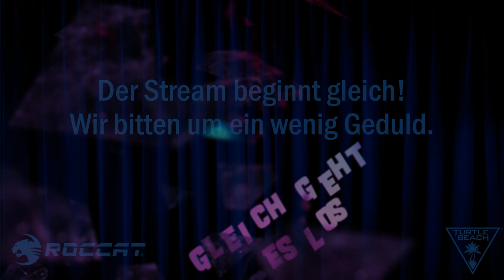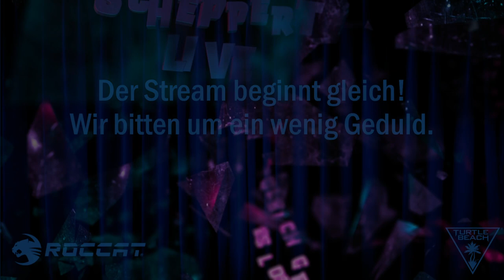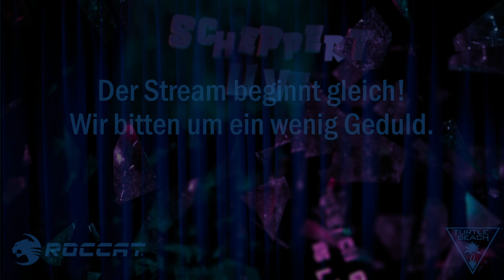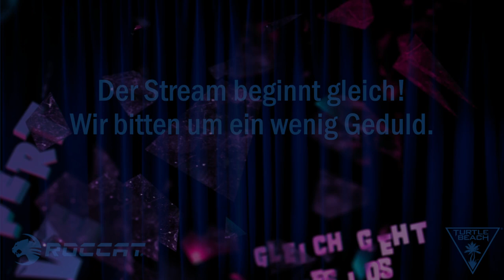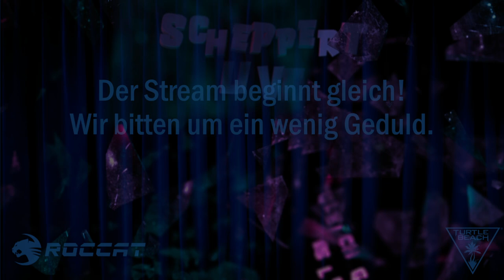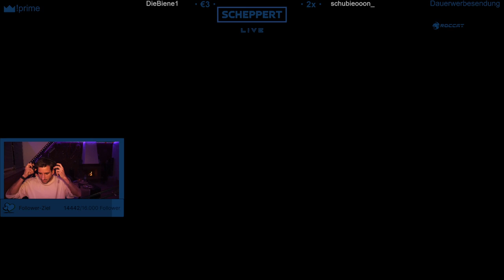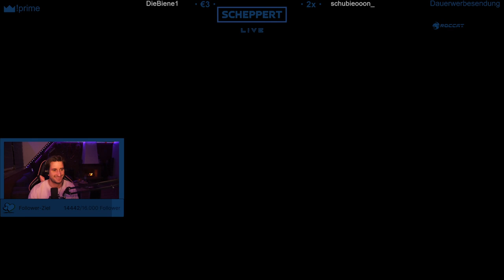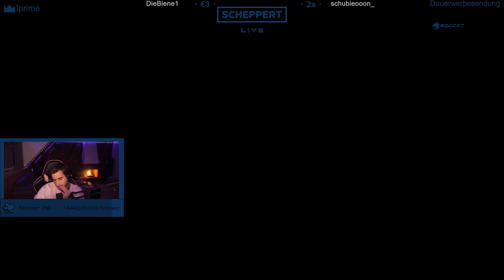[GTA RP][GER][UNITY-LIFE] ANZEIGENHAUPTMEISTER HERBERT SCHEPPERT IN TOWN | !roccat !turtlebeach !i